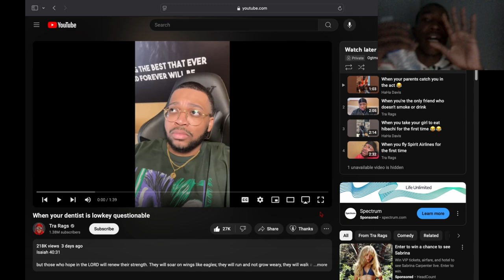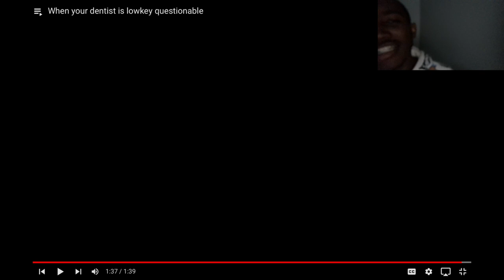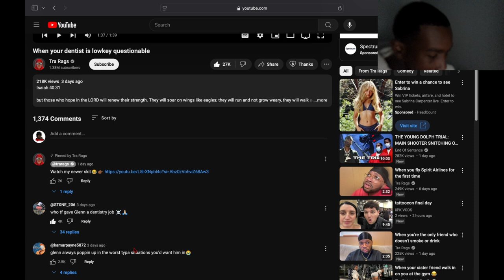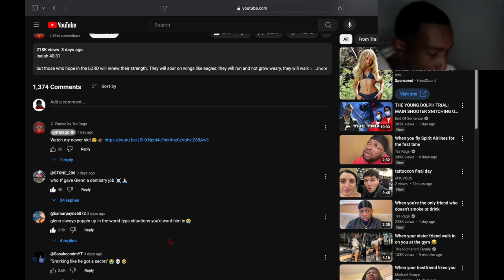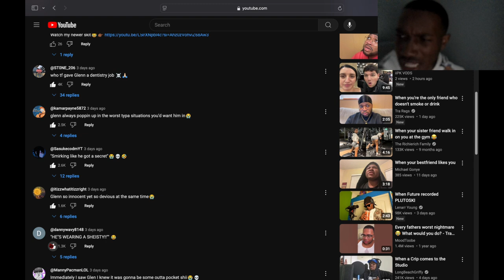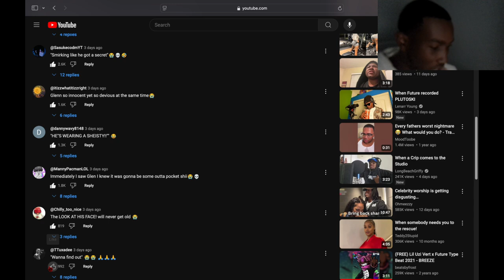Reacting To When Your Dentist Is Lowkey Questionable...Ayo What You Say?😳